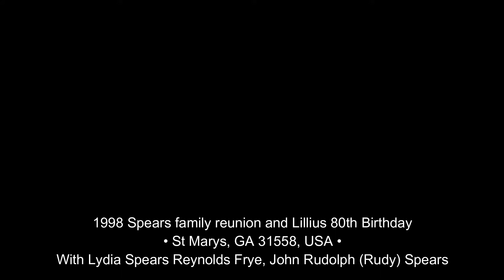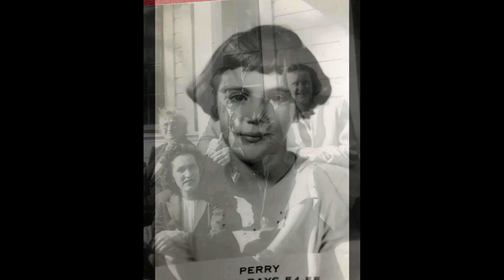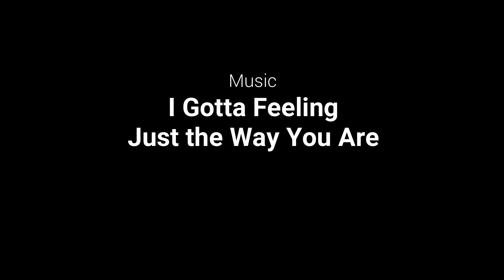SPEARS (2 of 3)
2019 FAMILY REUNION